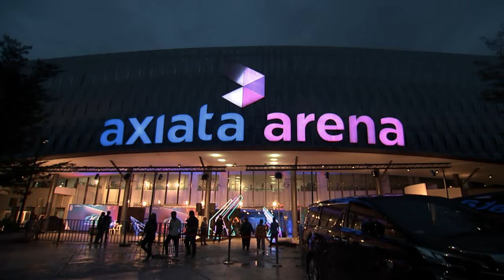DISEBALIK PRIMA | TROFI - ANUGERAH JUARA LAGU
My work life POV - a glimpse of behind the scenes of TV production.

Sisi Kehidupan Kerja Saya - Sekilas Di Sebalik Tabir Produksi TV.